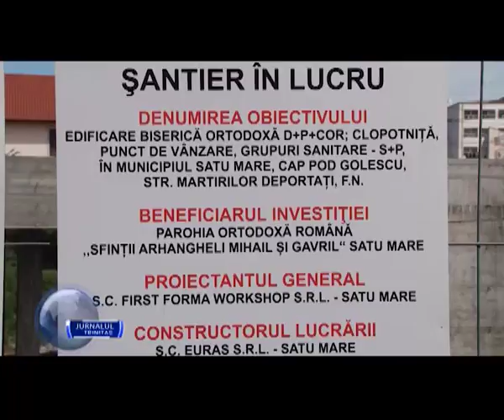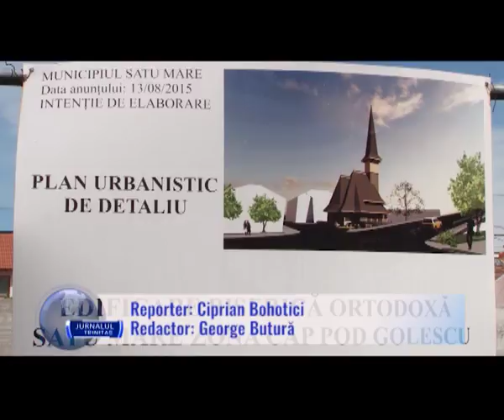A doua zi de Paşti în municipiul Satu Mare